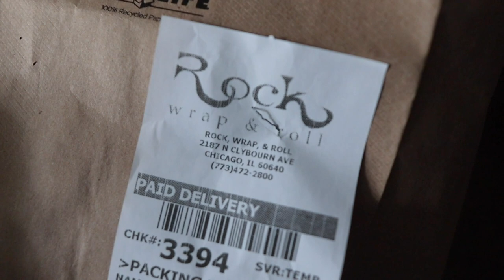Halfway to Baby! | 20 Weeks Pregnant & Checking Boxes!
It's a two part vlog! On Monday we get PCR Covid tests. Then it starts to snow! Jamesie is communicating with us in new ways and it's so cool! Bedtime throws our night for a loop. Oops! We forget to sign off, so we pick back up on Tuesday. For lunch we order veggie sushi! Sarah discusses our plans to be extremely cautious as we approach travel and the packing begins. In our mission to clear the fridge we have a dip party! We are officially half way through this pregnancy. Can you believe it?